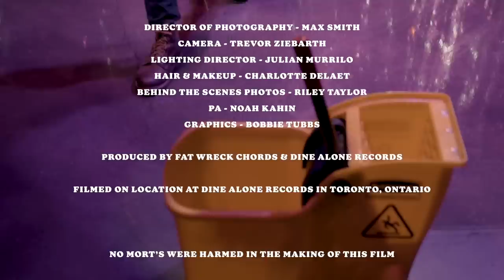The Flatliners - Performative Hours (Official Video)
'New Ruin' OUT Aug. 5th

We are pleased to introduce you to the most tumultuous host working in television today, Mr. hanging-on-by-a-thread himself - Ron Regal!

Played by Rodrigo Fernandez-Stoll in the Mitch Barnes directed video for our brand new song “Performative Hours”, Ron is trying his absolute best while doing his undoubtedly worst. Enjoy the white knuckle ride while each guest on the telecast catastrophe ‘The Performative Hour’ wonders how the hell they got there and what on earth will happen next.

Directed by Mitch Barnes

Starring
Rodrigo Fernandez-Stoll as Ron Regal
Natalie Norman as Ralphine
Tom Henry as J.F. Henneman
Chris Robinson as Vincenzo Pierce
Al Val as Bella DuFonte
Gwynne Phillips as Moira May
Joey Harlem as Joey Harlem
Mort as himself
and The Flatliners